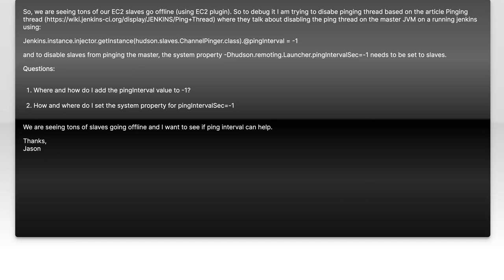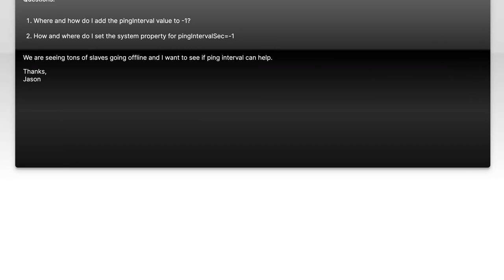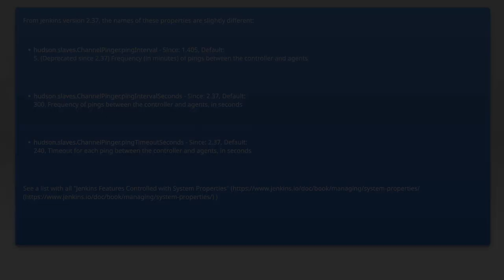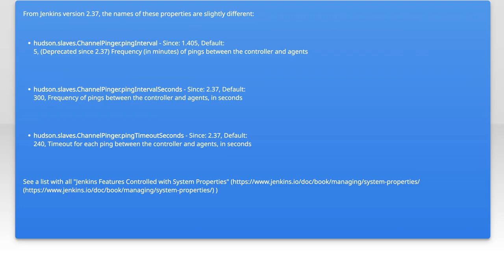Disable pinging slaves in Jenkins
jenkins: Disable pinging slaves in Jenkins

Related to: jenkins, plugins, amazon-ec2, system-properties